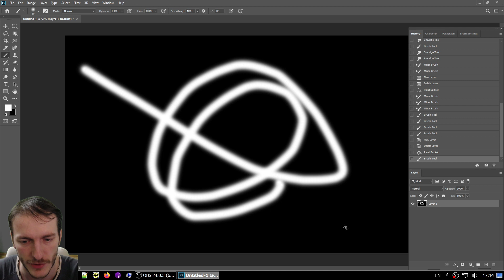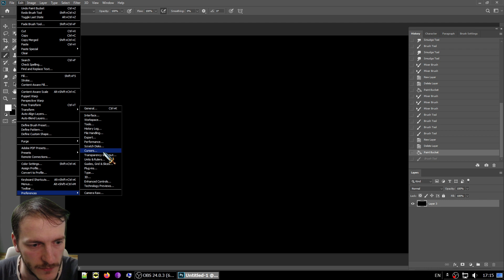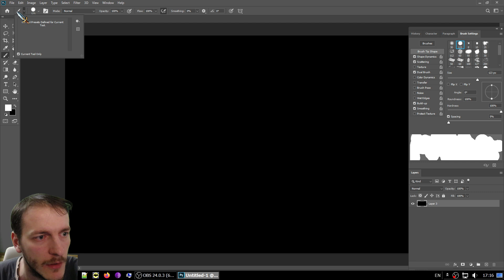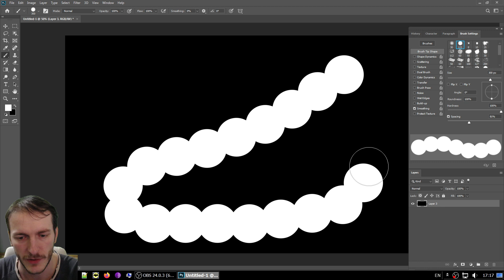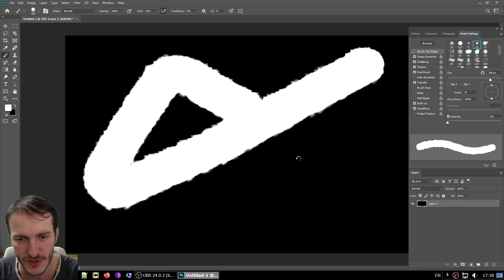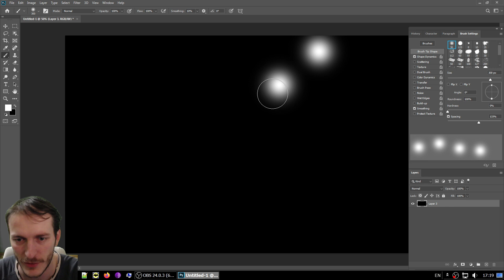Лагает кисть в Photoshop. Как починить? Настройки кистей в Фотошопе.